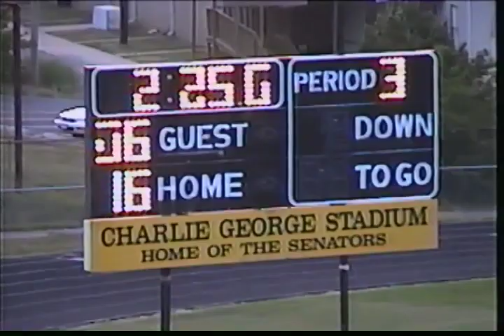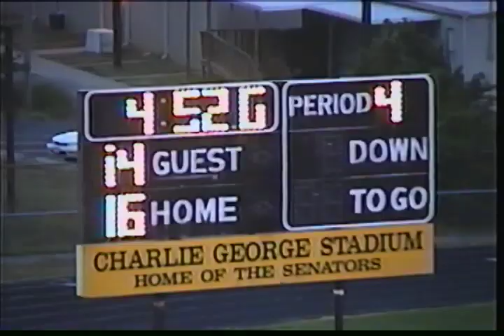Robinson JV vs Mills 2004